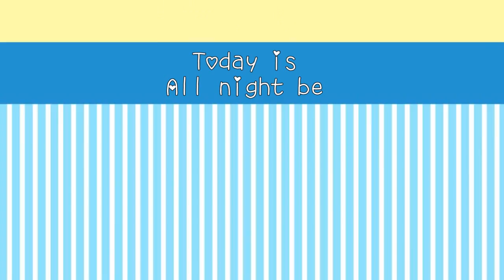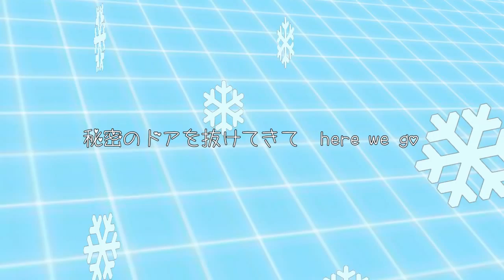【UTAU Anniversary】Shake It!【Hamano Chiyuki】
Happy belated birthday for Chiyuki! and Happy holiday for everyone!

Original: Hatsune Miku
Movie: Chiaki, Illust: Chiharu
original NND broadcast: sm17608134

UST: kapi (sm19123394)
Vocal: Hamano Chiyuki & Chinatsu
Mixing: Chiharu